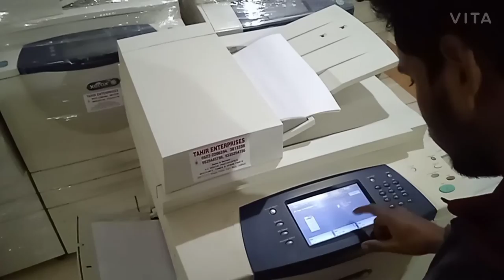xerox 5790 photocopier machine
90 cpm
dadf
color scanner